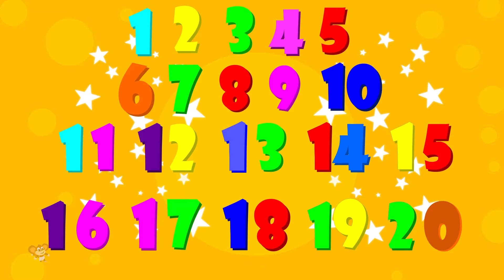Days Of The Week Song + More Nursery Rhymes and Learning Videos for Kids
Hey Kids,